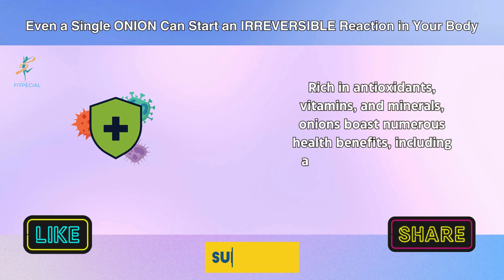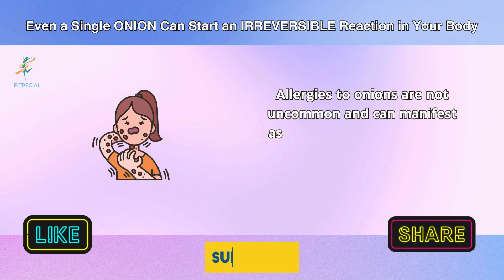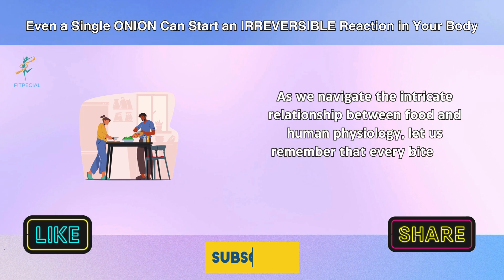Even a Single ONION Can Start an IRREVERSIBLE Reaction in Your Body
Discover the astonishing truth about the unsuspecting onion! Unveil the surprising effects of this ordinary vegetable that can trigger an unstoppable chain reaction within your body. This captivating video delves into the intricate ways a solitary onion can set off irreversible changes, highlighting its remarkable impact on your health. From its potent antioxidants to its profound influence on digestion, every slice of this tear-inducing bulb holds secrets that may astonish you. Explore how its compounds interact with your system, initiating a cascade of reactions that can leave a lasting imprint. Dive into the science behind this phenomenon and gain insights into how this humble vegetable can wield such power over your well-being. Prepare to be amazed as we unravel the mysteries of the onion and its unexpected role in shaping your body's responses.